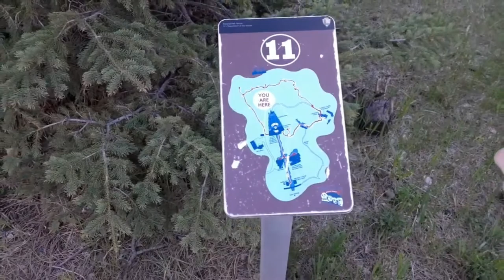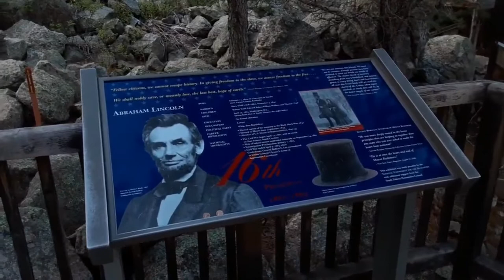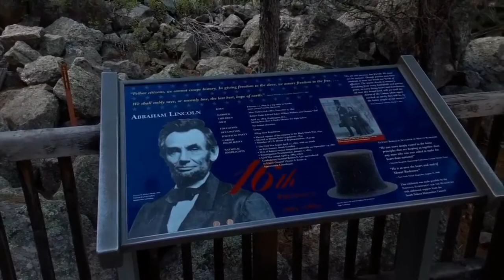The Sights And Sounds Of Mount Rushmore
Mount Rushmore National Memorial is an icon of our great country and a must see for anyone.  We strongly urge anyone to make plans to see Mount Rushmore at least once in your lifetime.  We have created several videos of awesome attractions to do in the great state of South Dakota.  We hope you enjoy this video as we take you along with us to see Mount Rushmore.